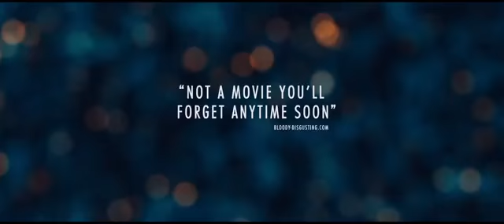THE SIGNAL TRAILER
Sinopse: Três amigos estão em uma viagem pelo sudoeste americano à procura de um gênio da computação, que conseguiu invadir os computadores do MIT e expôr uma série de falhas de segurança. Eles acabam indo parar em uma área isolada, onde, de repente, tudo fica escuro. Quando Nic (Brenton Thwaites) enfim desperta, logo percebe que está em meio a um pesadelo.